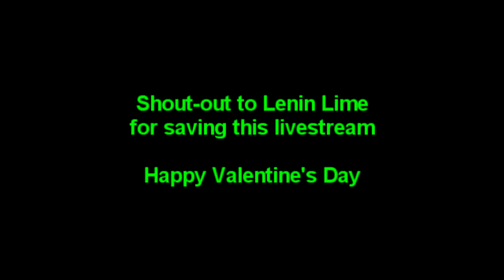KingCobraJFS Drunk Mystery Pizza